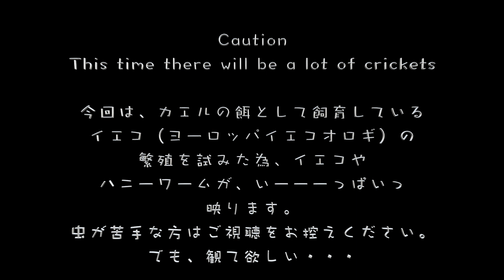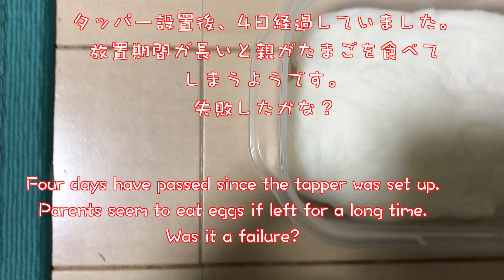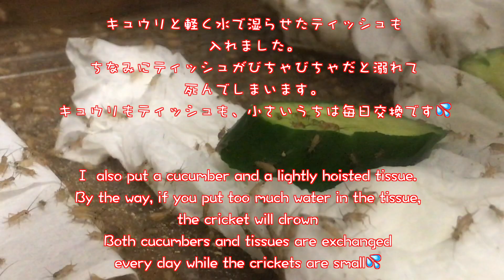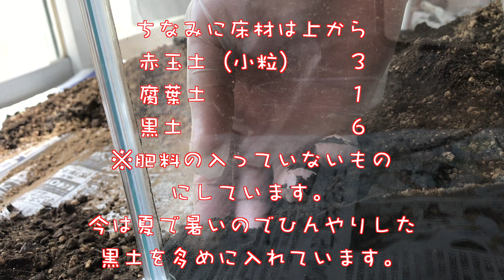アメフクラガエルの餌ヨーロッパイエコオロギの繁殖 Breeding house cricket for Rain frogs food.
アメフクラガエルのパンパ、ムーニー、メリーにイエコ（ヨーロッパイエコオロギ）を
与えているのですが、すぐ大きくなって食べれないサイズになってしまいます。
今回は、大きくなったイエコで繁殖に挑戦してみました。
他にハニーワームの成長。
パンパたちの寝起きの動画になっています。

【アメフクラガエルの飼い方】
How to keep a common rain frog